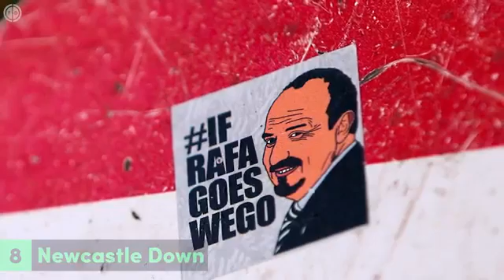10 prediction for 2019/20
10 prediction for next season